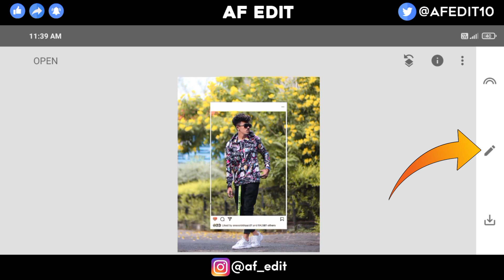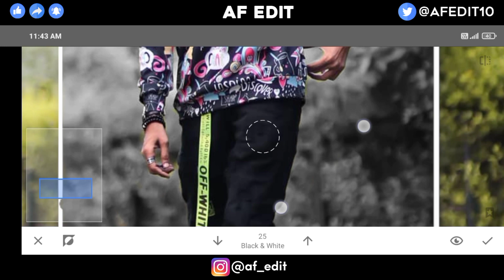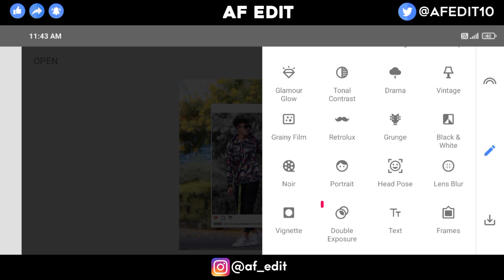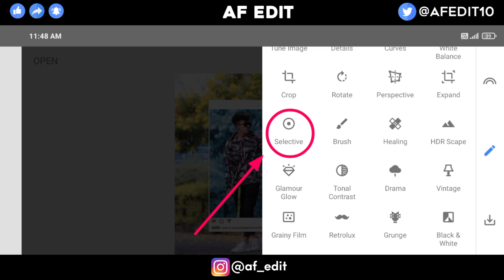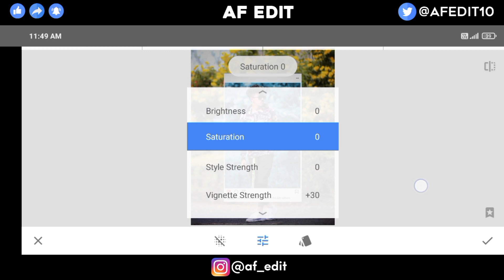Snapseed Instagran Viral Photo Editing Trick 😍/ Snapseed Photo Editing ( AF EDIT )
1) Snapseed Instagran Viral Photo Editing Trick
2) Snapseed Photo Editing
3)  Photo EditingNew Photo Editing
4) snapseed Background Change Photo editing
5) snapseed New Editing Tutorial
6) snapseed Instagram Viral Photo Editing
7) Photo Editing
8) photo editing in snapseed
9)  snapseed Instagram Viral Photo Editing
10) snapseed Creative Photo Editing

                         { ◀️ DOWNLOADE}

           ↘️ BACKGROUND & PRESETS ↙️